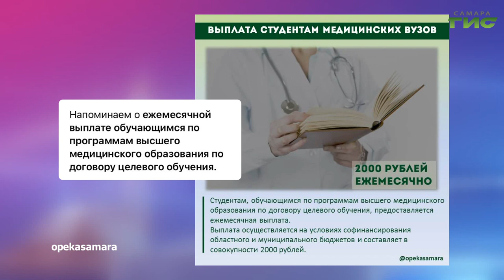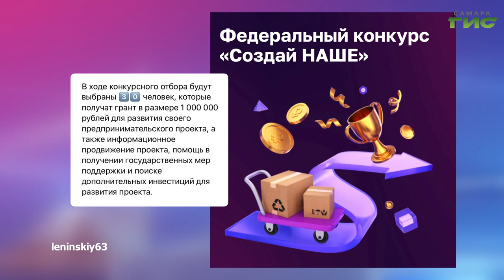О чем пишут в самарских Telegram-каналах